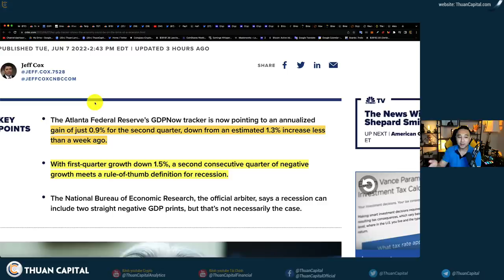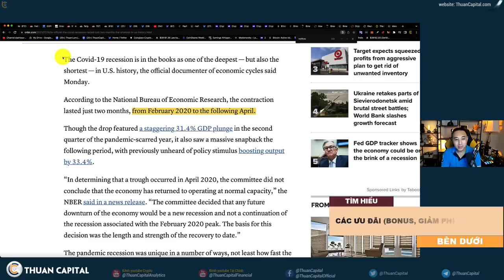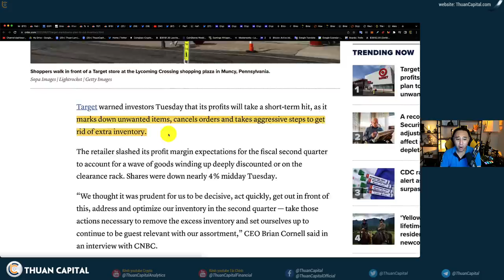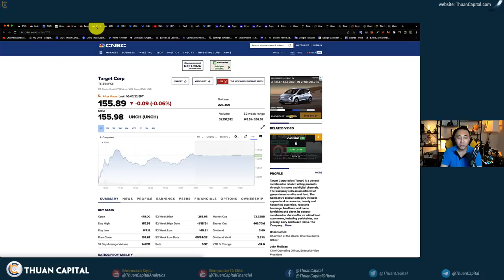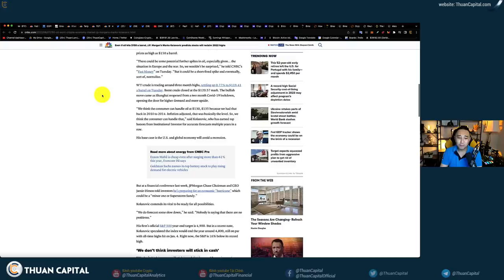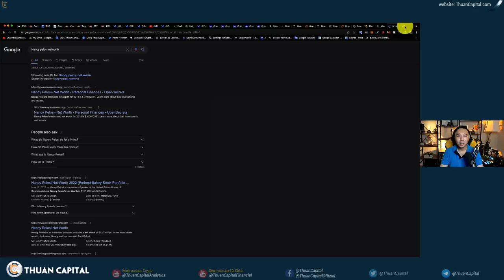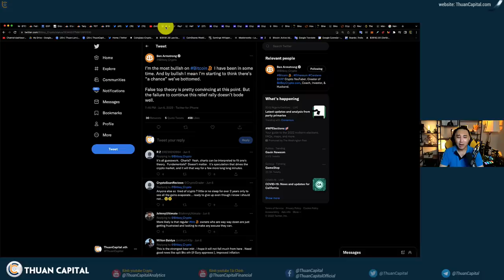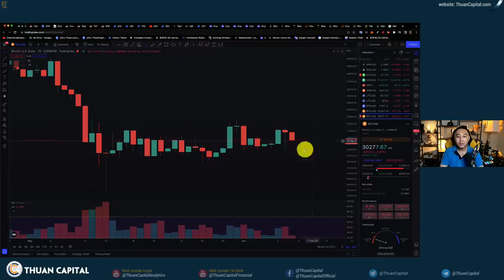1336 (Part 2) - Bạn Có Nên Lo NẾU Có Khủng Hoảng Hay Không? | Hãy Follow Siêu Trader